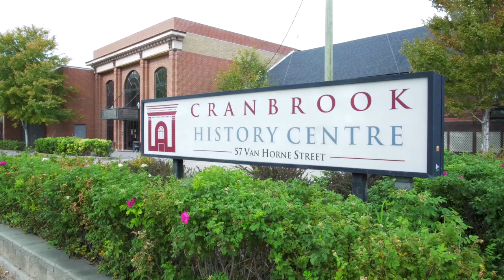Amazing B.C. Themed Model Railway at the Cranbrook History Centre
A unique look at the Cranbrook History Centre's British Columbia themed model railway!